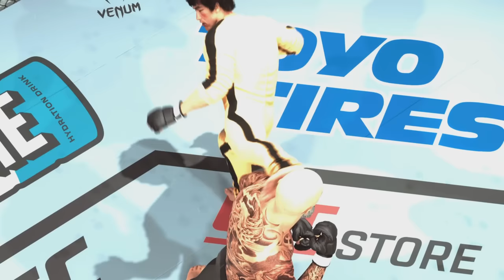UFC5 Bruce Lee vs Juar Rekers EA Sports UFC 5 PS5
Welcome to UFC Cosplay Fights channel.
The fights take place in the UFC 5 video game EA Sports. I cosplay various video game characters, movie heroes or just famous personalities and release them to battle with UFC stars to make sure who is the strongest! Happy viewing and good time!
Bruce Lee was a Hong Kong and American actor, filmmaker, martial artist, martial arts instructor, philosopher and founder of martial arts Jeet Kune Do, one of the styles of wushu or kung fu. Lee was the son of the Cantonese opera star Lee Hoy-chuen.
According to commentators, critics, the media, and other martial artists, he is considered one of the most influential martial artists of all time and an icon of 20th-century pop culture. He is often credited with helping to change the way Asian people are represented. in american films.
In April 2014, Lee was named a character in the EA Sports UFC video game and can be played in several weight categories.
Jeet Kune Do originated in 1967. After filming one season of The Green Hornet, Lee found himself out of work and opened The Jun Fan Gung Fu Institute.
The controversial match with Wong Jack Man influenced Lee's philosophy about martial arts. Lee concluded that the fight had lasted too long and that he had failed to live up to his potential using his Wing Chun techniques.
He took the view that traditional martial arts techniques were too rigid and formalized to be practical in scenarios of chaotic street fighting. Lee decided to develop a system with an emphasis on "practicality, flexibility, speed, and efficiency".
He started to use different methods of training such as weight training for strength, running for endurance, stretching for flexibility, and many others which he constantly adapted, including fencing and basic boxing techniques.
Lee emphasized what he called "the style of no style". This consisted of getting rid of the formalized approach which Lee claimed was indicative of traditional styles. Lee felt that even the system he now called Jun Fan Gung Fu was too restrictive, and it eventually evolved into a philosophy and martial art he would come to call Jeet Kune Do or the Way of the Intercepting Fist.
It is a term he would later regret, because Jeet Kune Do implied specific parameters that styles connote, whereas the idea of his martial art was to exist outside of parameters and limitations.